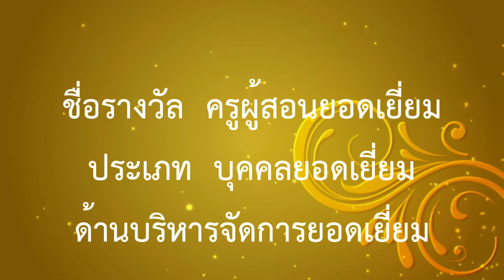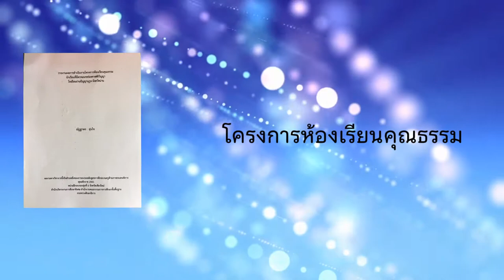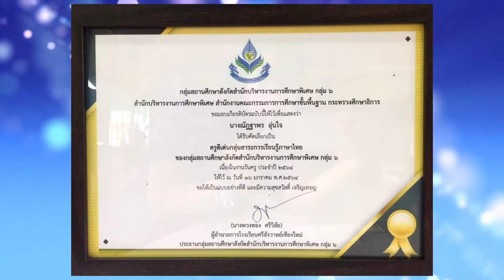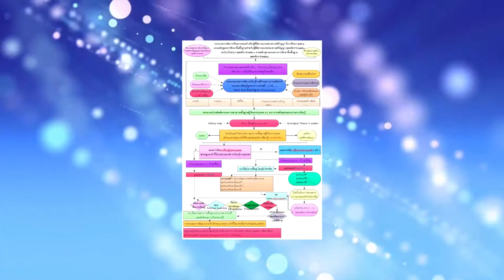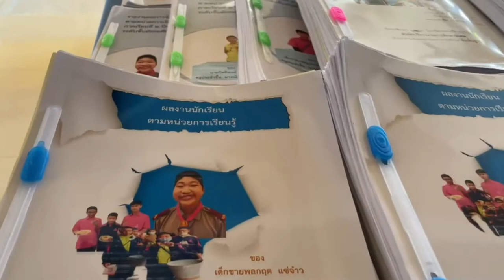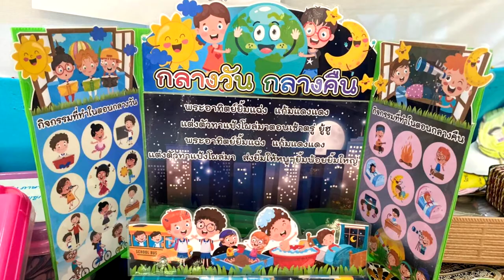167 ครูผู้สอนยอดเยี่ยมโรงเรียนการศึกษาพิเศษ (บกพร่องทางสติปัญญา) ด้านบริหารจัดการ นางณัฏฐาพร อุ่นใจ